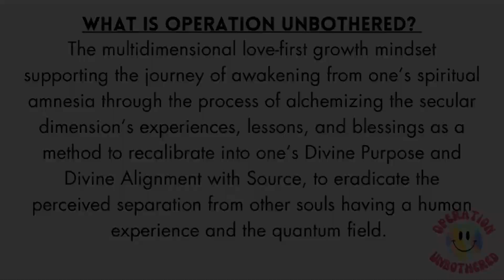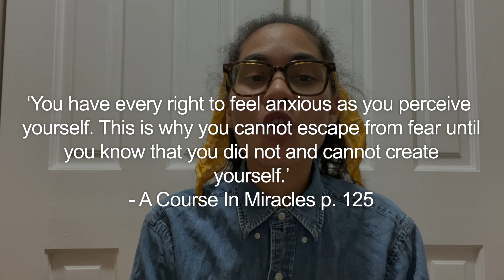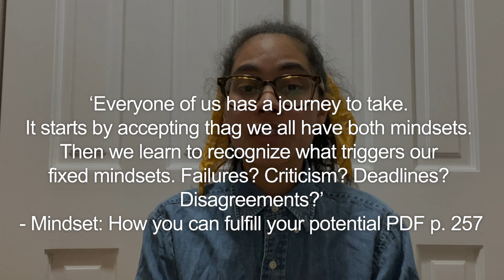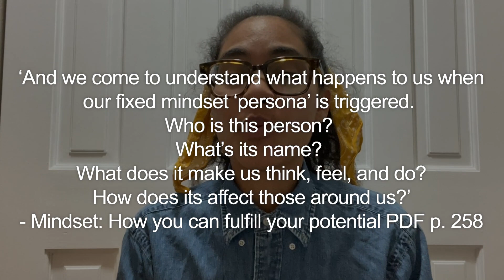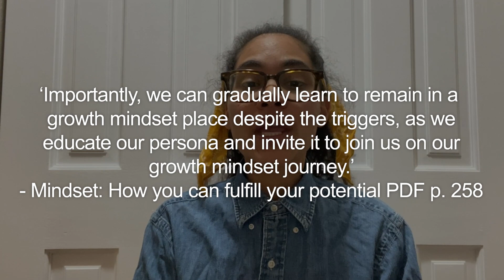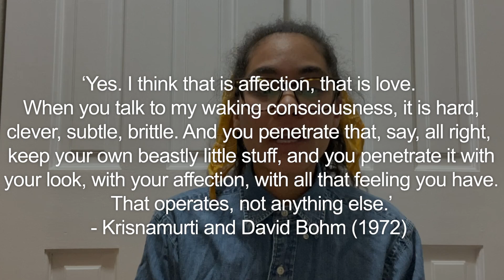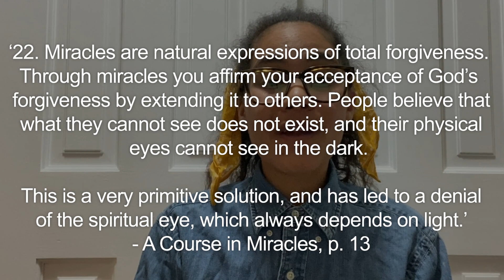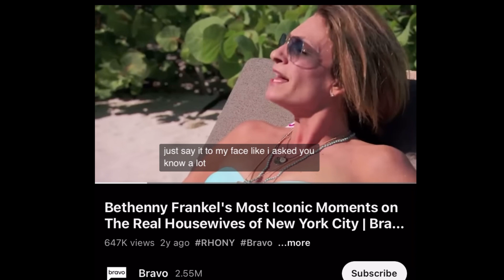Operation Unbothered | Recalibrating and dancing with the Universe. A Course In Miracles. | 9.3.2023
What’s up kittens!

Thank you for choosing to invest your energy in watching this video.

🌀Bravo. (accessed 2023). Bethenny Frankel's Most Iconic Moments on The Real Housewives of New York City | Bravo. Bravo.

📚Circle of Atonement. (2021). A Course in Miracles: Based on the original handwritten notes of Helen Schucman - Complete and Annotated Edition. Circle of Atonement, Inc.

📚Cohen, A. (2015) A Course in Miracles Made Easy: Mastering the Journey from Fear to Love. Hay House Publishing.

📚Dweck, C. S., (2012). Mindset: How You Can Fulfill Your Potential. Robinson.

🌀Doughty, A. (2023). Quantum Jumping Technique For SHIFTING to a Parallel Reality (NO GOING BACK). [Video] YouTube.

🎧Krishnamurti Podcast, The. (2019). Krishnamurti with David Bohm, 1972. Krishnamurti Foundation Trust Limited.

🌀Sietaram, D. (2023). Science of Manifesting in-depth Quantum Physics: Quantum jumping & Quantum field Explained. [Video] YouTube.

✨Study Notes ABA. (2023). Glossary of ABA Terms. Study Notes ABA, LLC.

🌀Superhero Society. (2023). Guardians of the Galaxy Vol. 2 Clip - Baby Groot Dancing (2017). [Video] YouTube.